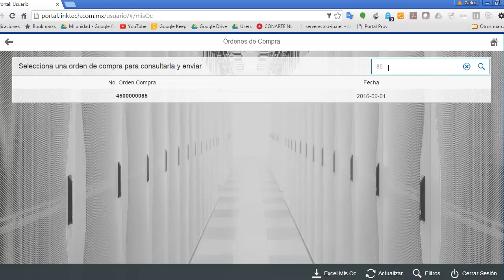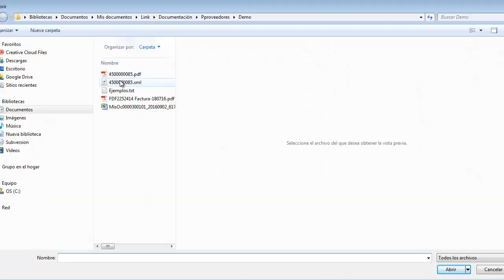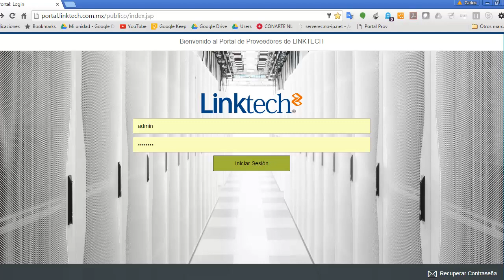Portal De Proveedores SAP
Portal de Proveedores SAP. Recepción y validación de facturas en SAT.